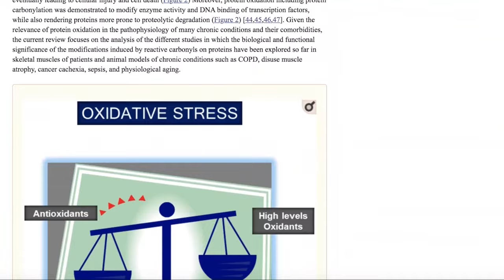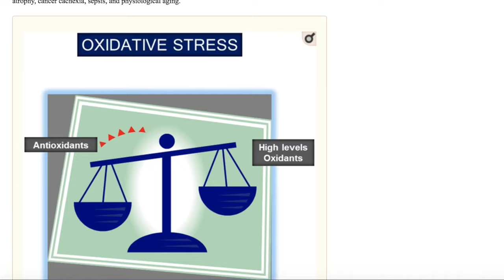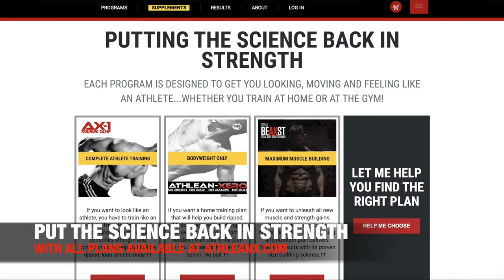Eat This to Gain Muscle (NATURALLY!)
How you eat will definitely have an effect on how you gain muscle naturally. That said, it’s not just about consuming enough calories to support new muscle growth. The types of food you eat and the nutrient density of these foods can go a long way to provide additional benefits to the process of muscle growth and protein synthesis.

As a natural lifter, one of the most valuable things you can do is support muscle recovery. This can come from prioritizing good sleep, limiting stress and also through smart nutrition choices. In this video, I cover how the consumption of canned pumpkin can help prevent or slow down protein degradation and preserve muscle protein to assist in overall muscle growth.

I have covered the value of canned pumpkin in previous videos including my Jeff Cavaliere Full Day of Eating video. There I showed you how I mix pumpkin in with my oatmeal every morning.

That is not the only way to consume pumpkin however.

It is just as easy to mix it in with yogurt, in a protein shake, as a pasta sauce, or even in a protein pancake or waffle recipe.

It is pretty much flavorless and can be easily incorporated into many food choices without even noticing.

The benefits of pumpkin are many.

It is a source rich in Antioxidant Vitamin A, has high amounts of zinc and potassium to support optimal muscle function and can even help regulate the bowels whether they are overactive or underactive.

When you are training naturally, you have to consider any way that you can assist your muscle recovery. In a recent study, it was shown that the inclusion of pumpkin to the diet on a daily basis had the ability to decrease a process called protein carbonylation by up to 60 percent versus controls. This is significant. Protein carbonylation activates enzymatic cascades that ultimately result in the degradation of proteins.

This can put you in a state of net protein catabolism at worst or at minimum in a state of lower protein anabolism. Both of these would be undesirable if you were trying to gain muscle as much as possible. In order to build muscle mass you have to stimulate your muscles to grow through your smart workouts but not forget to support their growth in the remainder of what you do.

Muscle protein synthesis is best stimulated through either high intensity low volume workouts or low intensity high volume workouts. It is especially important when training at a higher intensity to make sure you’re not overlooking the elements of your training and nutrition plan that help you to recover faster.

When it comes to what you eat however, never underestimate how important it is to keep high quality nutrition. Jesse himself was famous for having a poor diet and not taking in enough calories let alone good calories. When you do increase the quality of the food you eat, you will often find that you need to increase the amount as well. This is because as foods become more nutritious, like canned pumpkin, their caloric density is lower. In order to support the new muscle mass gains you seek and the ability to build muscle you have to eat more to keep the energy levels high enough to do this.

There is also one big mistake you do want to be aware of however when it comes to eating pumpkin. All canned pumpkin is not the same. Pumpkin pie mix is loaded with sugar and is not recommended. When looking for the right version of pumpkin to eat be sure to read the label. I know this can be challenging for some, particularly those that like to read the title of a video and not actually watch what the video is about (you know who you are!) but it’s as simple as that.

Don’t be fooled by the picture on the can. They are both likely to show you a picture of a delicious pumpkin pie on it. Read and be sure that the only ingredient in the can is 100 percent canned pumpkin. Eating it every day in some way or form is going to help as one of those small but cumulative ingredients you can start incorporating that can lead to more muscle growth and an easier time to gain muscle over time.

If you are looking for a complete meal plan that will help you to build ripped lean muscle without starving yourself or depriving yourself of your favorite foods, be sure to head to athleanx.com via the link below. All of our workout plans include the X Factor meal plan to help you build muscle easier than ever.

For more videos on what to eat to build muscle and the best meals for gaining muscle mass, be sure to remember to subscribe to our channel here on youtube via the link below and remember to turn on your notifications so you never miss a new video when it’s published.